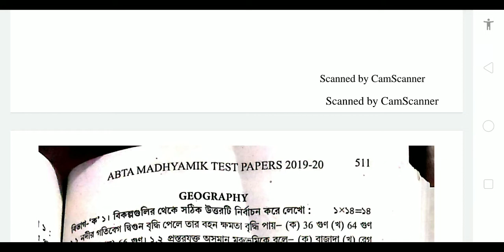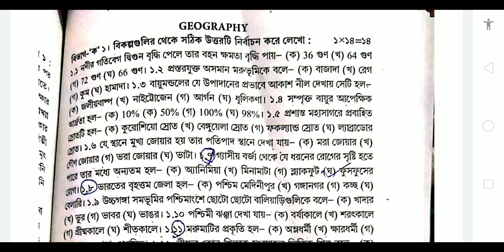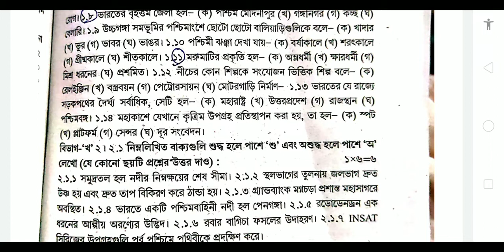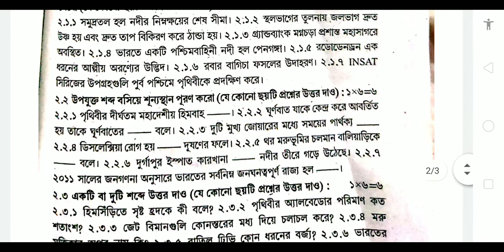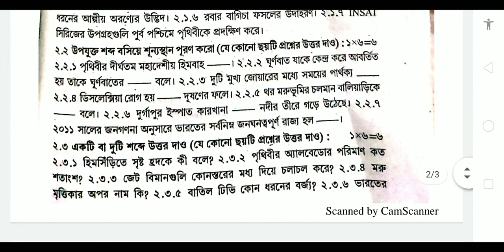WEST BENGAL BOARD A.B.T.A TEST PAPER SOLVE 2019-2020/CLASS 10 GEOGRAPHY TEST PAPER SOLVE/CLASS X//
WEST BENGAL BOARD A.B.T.A TEST PAPER SOLVE 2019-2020/CLASS 10 GEOGRAPHY TEST PAPER SOLVE/CLASS X//IT'S VERY USEFUL FOR CLASS 10 STUDENTS/WEST BENGAL BOARD OF SECONDARY EDUCATION/মাধ্যমিক টেস্ট পেপার সমাধান 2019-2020//